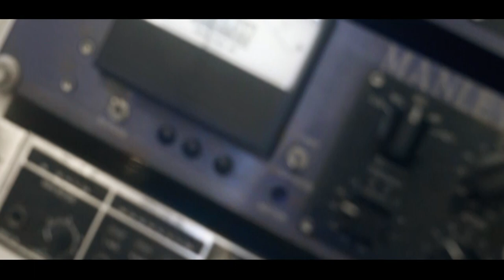Mc DK - Perrequinho Banal [Web-Clipe Oficial] Prod. DJ Rhuivo.